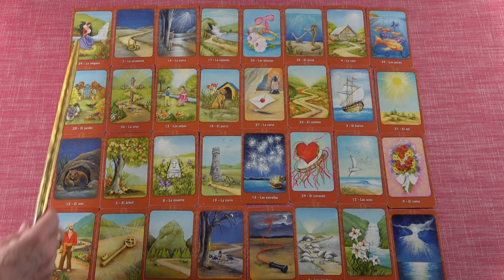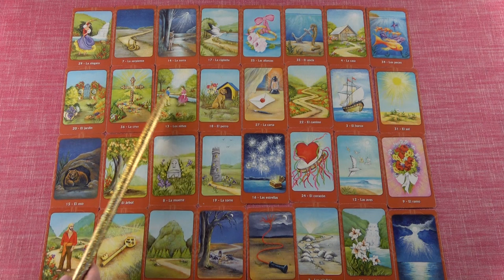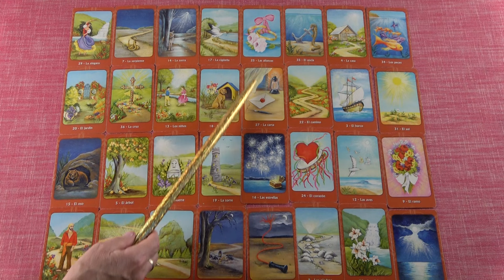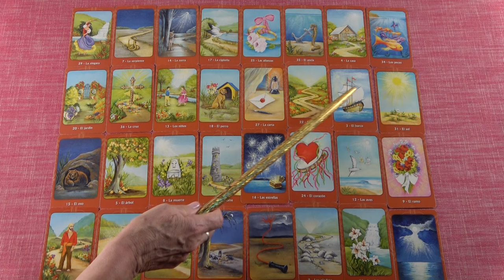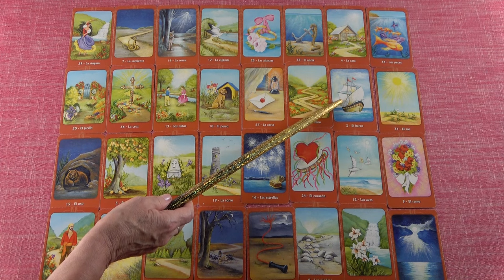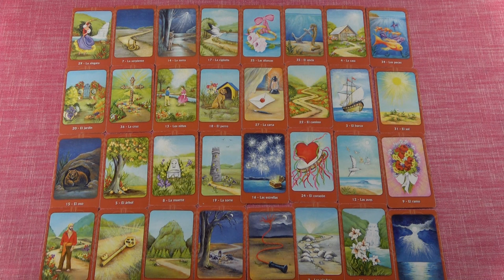MÉRLEG jegye - Mi várható December hónapban?